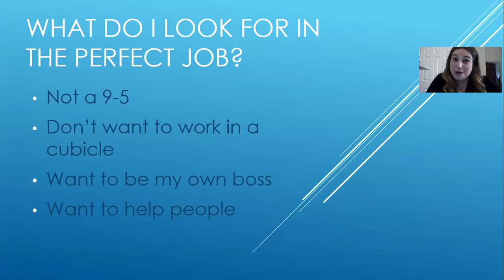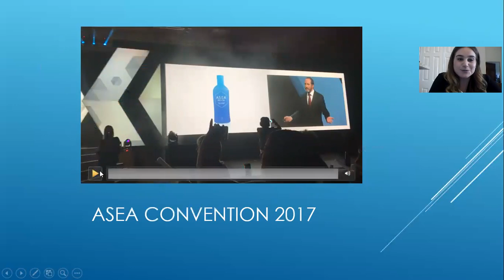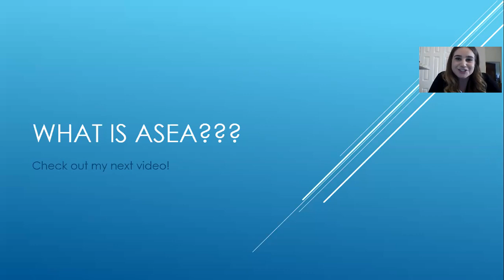Why I got on board with ASEA!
I'm 29 years old and I finally figured out what I wanted to do with my life! From news reporter to business owner!